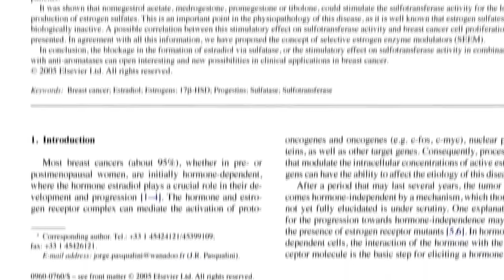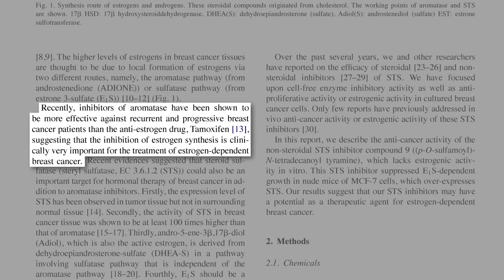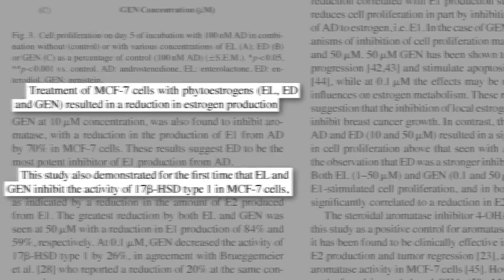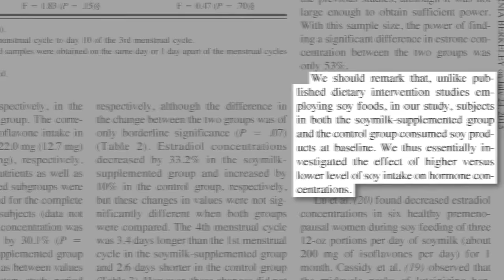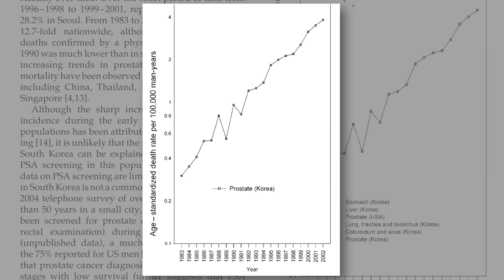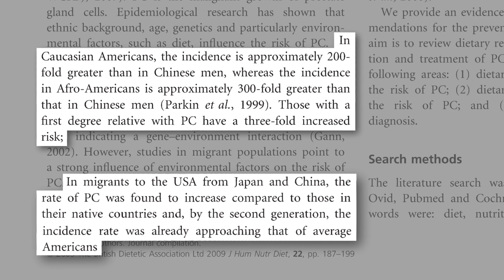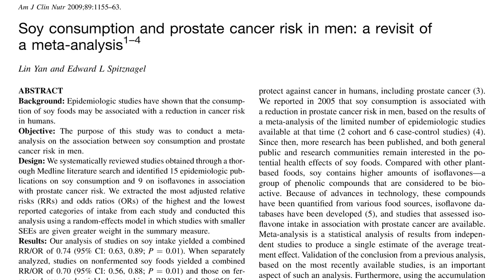Соя, Гормоны, Рак (онкология), Какая Связь?- Доктор Майкл Грегер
Вредна ли Соя?